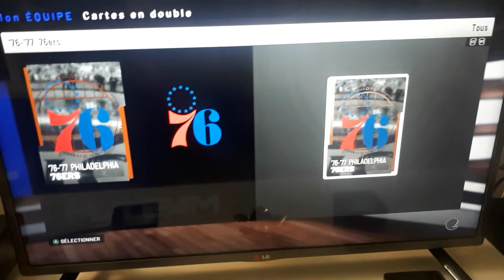Prove for 2Ksupport